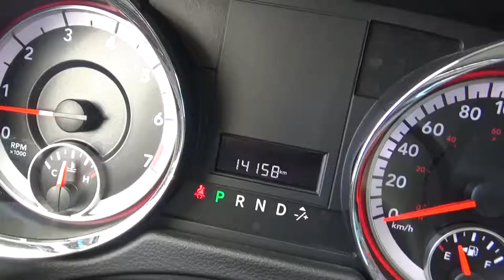Dodge / Grand Caravan 3.6 L SE/SXT Gasolina / 2017-hr767232